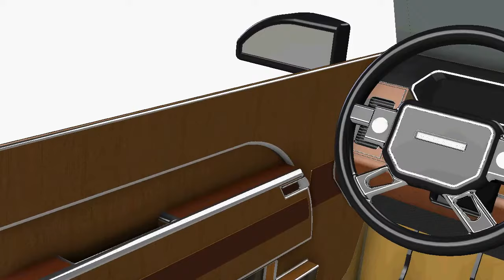Range Rover SVAutobiography 3D Inventor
Thiết kế xe trên Autodesk Inventor